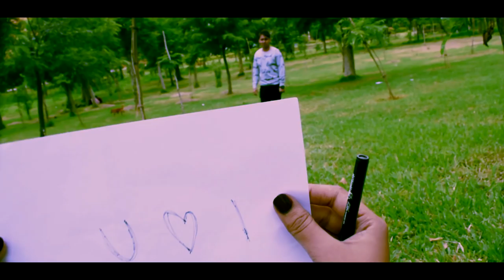Naseer Khan & Shiva Reddy - My Broken Heart [Official Video]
Naseer Khan - Vocals & Lyrics

Music Composed by - Breathtakingbeats